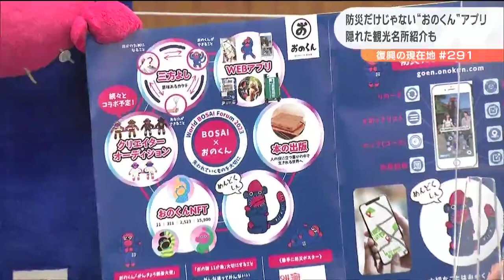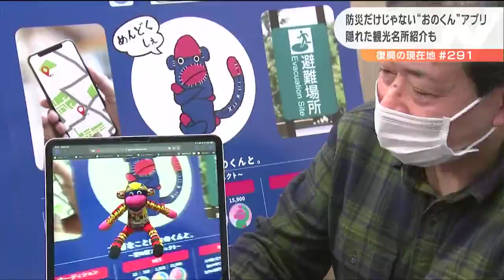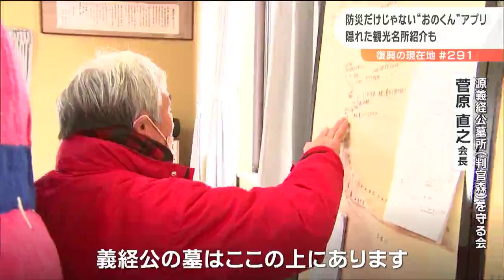「ピンチです最大のピンチです」からのサルの人形“おのくん”逆転大展開「防災アプリ」開発その中身とは？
宮城県東松島市で、被災した女性たちが仮設住宅で作り始めたサルの人形、「おのくん」です。この「おのくん」を使った「防災アプリ」が新たに開発されました。災害時の避難場所のほか、知られざる観光スポットも紹介するそのアプリの中味とは？仮設住宅で生まれた「おのくん」の大ピンチ東松島市の仮設住宅で、2012年に誕生したサルの人形「おのくん」。カラフルな靴下を使ったかわいらしいデザインが人気で、これまでに28万体が、国内外に販売されました。しかし・・・。空の駅プロジェクト　武田文子共同代表：
「ピンチです。最大のピンチです」コロナ禍で、売り上げが2割以下に落ち込んだうえ、カラフルな靴下が手に入りにくくなり、仕入れ値も高騰。人形を購入した「里親」と呼ばれる人たちとの交流を大切にするという本来の考えから、「おのくん」を値上げする訳にもいかず、経営が厳しさを増しているのです。空の駅プロジェクト　武田文子共同代表：
「景気が悪いから靴下も地味なものばかり売っている。明るいものがあるとスニーカーソックスが多い、足首が短いものはバランスが悪く（人形が）作れない、それで困っています。値段は上げられない、そのまま1000円でやりたい」このような逆境の中、「おのくん」は新たな展開を見せることになりました。おのくんの「防災アプリ」開発！「おのくん」3月10日から仙台で開催される世界防災フォーラムに参加します。マスコットキャラクターとして活動する一方、現在、開発している「防災アプリ」の完成を発表するのです。おのくんチームジャパン　石川優希さん：
「実際におのくんがARになってマップの中に登場して一緒にスポットを回る」この「おのくん」の防災アプリ。仙台市の企業が開発したものがベースです。アプリにはマップが組み込まれ、災害時の最寄りの避難場所を紹介するほか、AR=拡張現実機能を使えば、様々な場所にオリジナルの「おのくん」を登場させ、写真を撮影するなど楽しむことができます。サイバーノーツ合同会社　平塚伊香理代表：
「ARでおのくんが出てくる。それも日替わりや時間帯によって変わったものが出てくる。子どもたちの興味を引いて、楽しんで防災ということに意識を向けてもらえる」雪が降ったこの日、アプリを開発中の一行は、平安時代の武将、源義経の言い伝えが残る栗原市栗駒を巡りました。「おのくん」が観光スポットを紹介！源義経公墓所（判官森）を守る会　菅原直之会長：
「義経公の墓はここの上にあります」「おのくん」のアプリでは、県内を中心に知られざる観光スポットも紹介します。栗駒は、義経が自害したとされる岩手県平泉から直線で30キロ足らず。「判官森（はんがんもり）」という小さな山には、義経の胴体をまつるという「胴塚」があります。源義経公墓所（判官森）を守る会　菅原直之会長「鎌倉幕府から見れば（義経は）罪人です。（当時は）おそらくひっそりと香を手向けたと思う」知名度の低い観光スポットをアプリに盛り込み、観光客の誘致につなげたい。「おのくん」の地域貢献は、新しいステージを迎えます。源義経公墓所（判官森）を守る会　菅原直之会長：
「いままで日の目を浴びていなかったスポットを、広く皆さんに知らしめる良い機会」空の駅プロジェクト　新城隼共同代表：
「コロナなのでじっと我慢という日が続いてきたので、この新しい取り組みはいろいろな人に動いてもらって、東北に遊びに来てもらうなどいろいろなつながりができればいいなと思っている」サルの人形、「おのくん」が登場する防災アプリは3月、お披露目されます。「おのくん」と源義経の関わりですが、おのくんを購入した「里親」さんから、守る会のメンバーを紹介され関わりを持つようになったということです。スタジオにご用意した「おのくん」は、青は松島基地のブルーインパルスとのコラボレーションしたもので、背中がブルーインパルスの機体をイメージしています。近く、源義経とコラボした「おのくん」も発売し、地域貢献に力を入れていくということです。